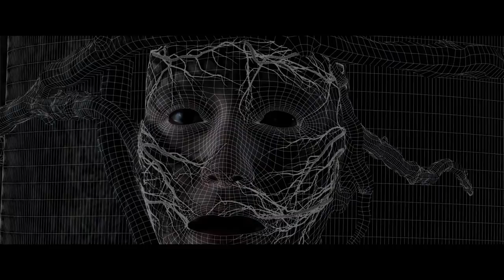SLENDER MAN | VFX Breakdown by Temprimental Films (2018)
Slender Man - Visual Effects by Temprimental Films

In a small town in Massachusetts, a group of friends, fascinated by the internet lore of the Slender Man, attempt to prove that he doesn't actually exist - until one of them mysteriously goes missing.